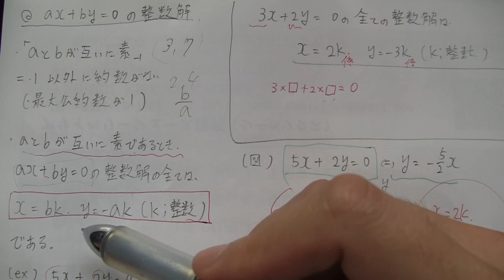ax+by=0の整数解（２元１次不定方程式）【高校数学Ａ】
＊動画内に誤りがあります。5:00 あたり10x+4y=0をy=4 / 10 xと変形していますが、分母と分子が逆です。ややこしくなり、大変申し訳ございません。。。